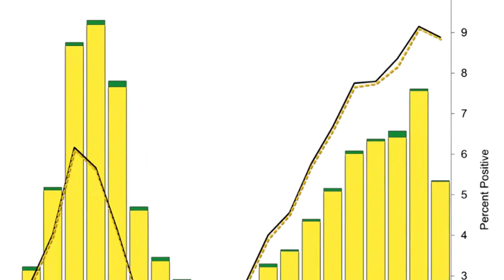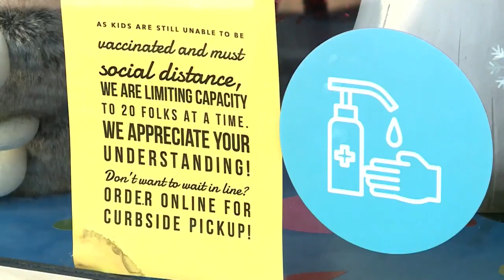Flu season in Spring